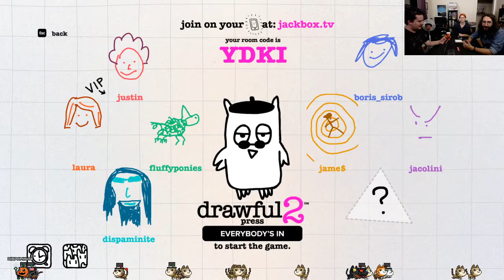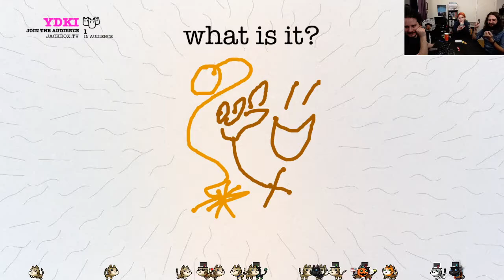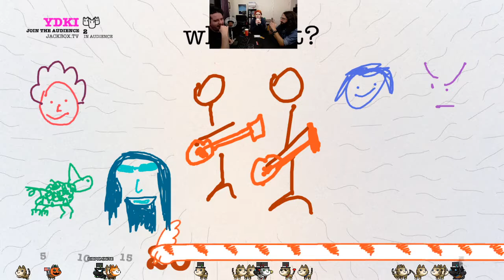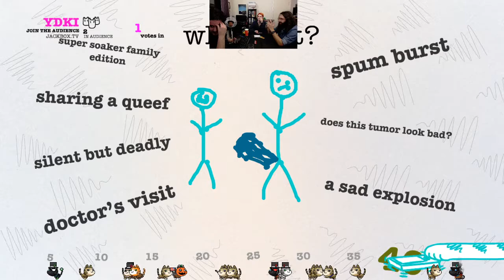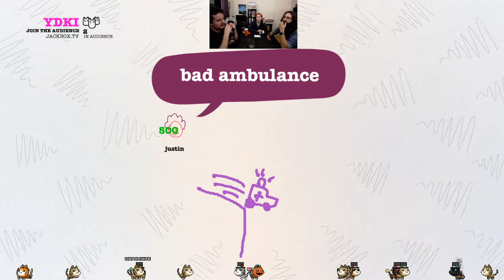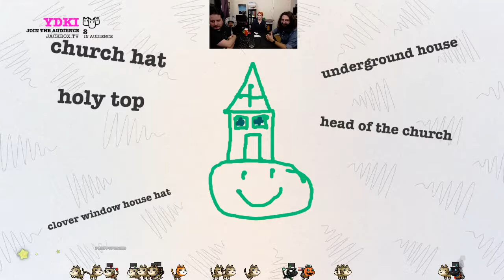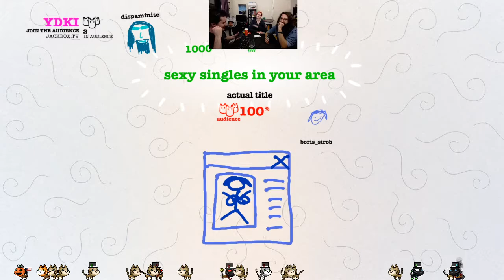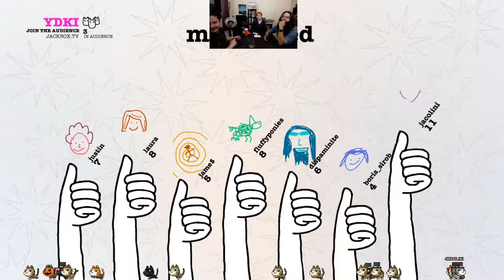DRAWFUL 2 | Part #26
Let's play some bad joke tetherball.